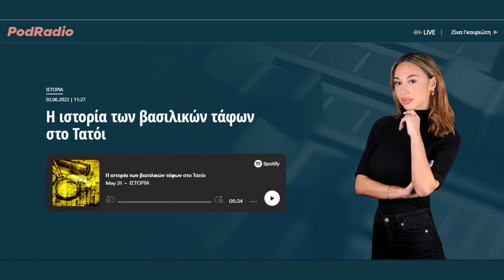Η ιστορία των βασιλικών τάφων στο Τατόι